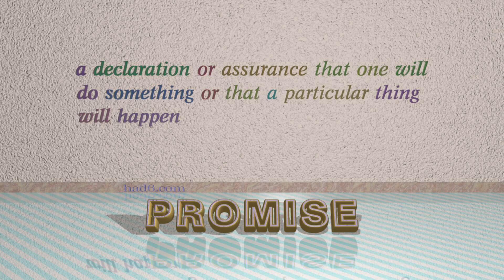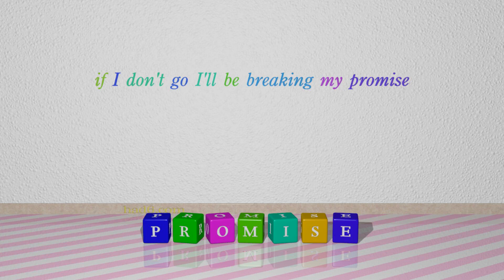undertaking - 7 nouns having the meaning of undertaking (sentence examples)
This video examines undertaking as a noun. Here, 7 nouns, which have meanings similar to that of undertaking in standard English, are introduced through sentence examples. These synonyms help you to remember the meanings of this group of words for improving your vocabulary.